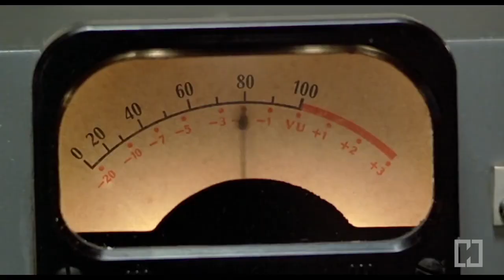80s Movies Tribute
No other decade has made movies as brilliantly as the 80s !

Here's more videos that will lift your mood up and evoke strong memories:

Music: Huey Lewis And The News  - The Power Of Love